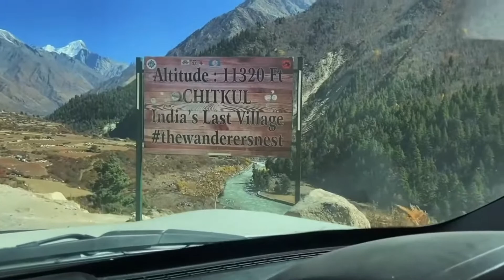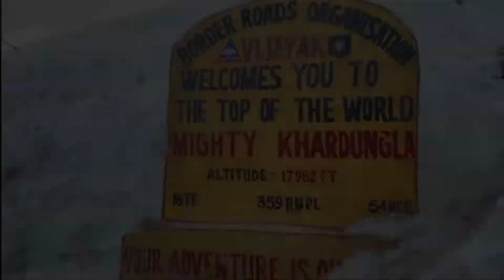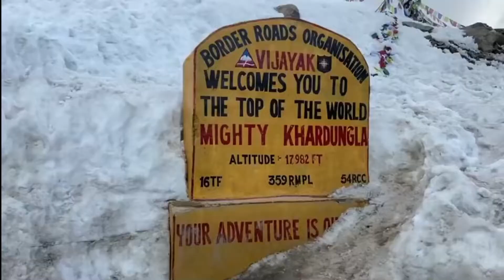भारत की इन सड़कों पर अच्छे से अच्छे ड्राइवर गाड़ी नही चला पाते| Top 10 Most Dangerous Roads in India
Top 10 Most Dangerous Road in the India | भारत की 10 सबसे ज्यादा खतरनाक सड़के, यहां नही जाते आम लोग, और न ही यह मामूली ड्राइवर्स गाड़ी चला सकते है ।

top 10 dangerous roads in the world
top 10 dangerous road in india
top 10 dangerous roads in the world in hindi
How to survive dangerous roads in the world
How to survive in India